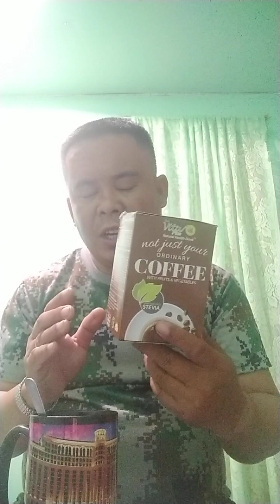Mega big shout out na saturday morning Luzon Visayas Mindanao at sa ibat ibng panig ng abroad🙋‍♀🙋‍♂